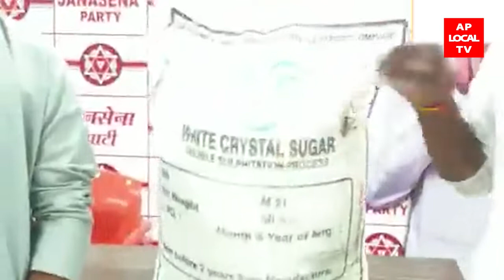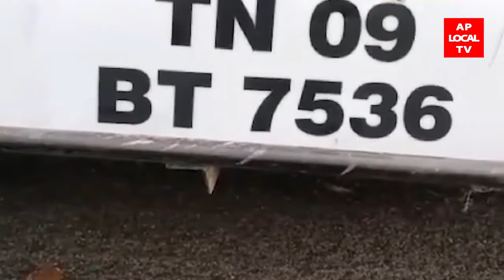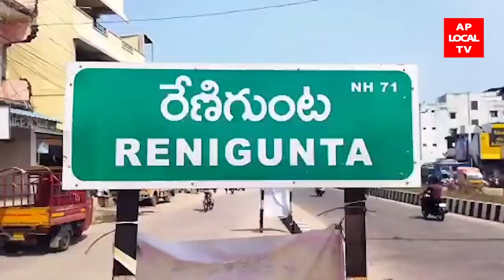22-03-2022 AP LOCAL TV NEWS BULLETIN